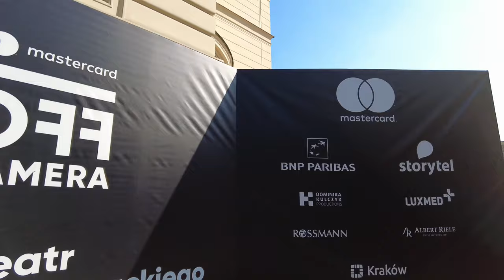Walking Tour of KRAKOW 4K 🇵🇱 (60fps UHD)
Walking Tour of KRAKOW, in Poland. is one of the most popular tourist destinations of the country and eastern Europe.  With its rich history there are many sights and museums. On this tour we see quaint streets and historical buildings.

★ Tour:

We start our tour at the the main square (Rynek Główny) walking through the Cloth Hall first. We see the main sights of the center like the St. Mary's Basilica and check out the picturesque old town. With a little detour towards the St. Florian's Gate - Gothic 14th-century city gate tower - we head outside of the old center and return back to get on the The Royal Road or Royal Route.

This way we head towards the Wawel Royal Castle where we end this tour.